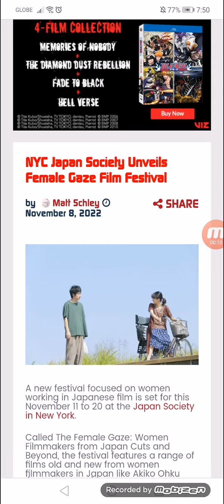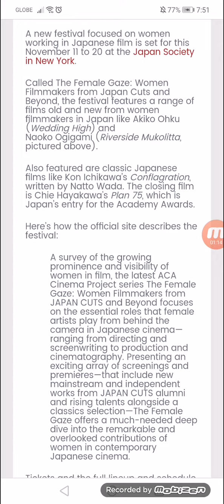NYC Japan Society Unveils Female Gaze Film Festival